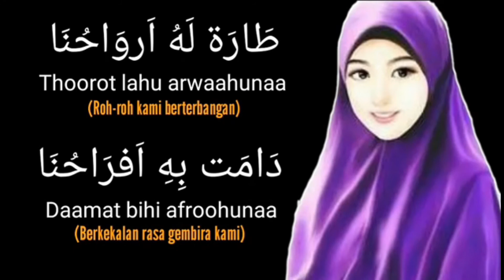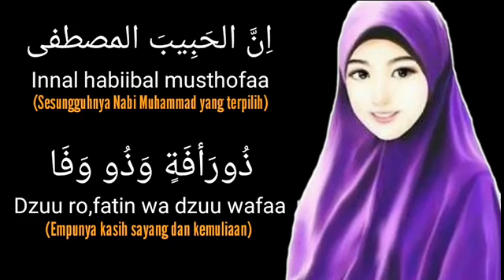INNAL HABIBAL MUSTHOFA LIRIK & TERJAMAHAN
Semoga berkah & bermanfaat!

Artinya: “Barangsiapa yang menunjukkan kepada sebuah kebaikan maka baginya seperti pahala pelakunya." (HR. Muslim)

Jazakallahu Khairan